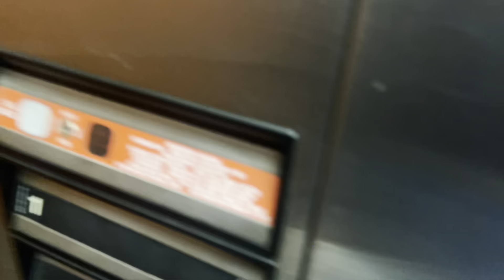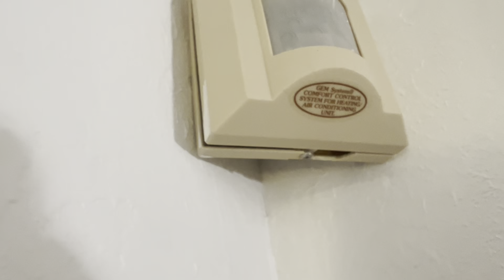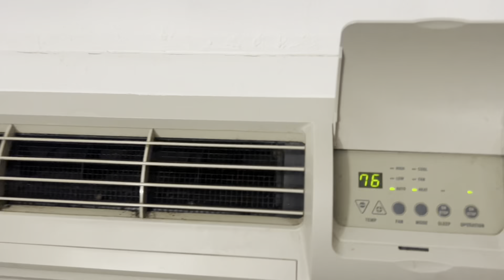Memphis and an ice bath challenge..?!?!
You want a cold ass shower. Yeah it happened.